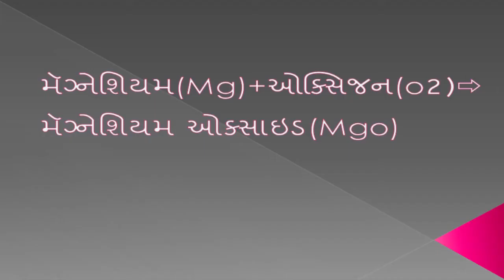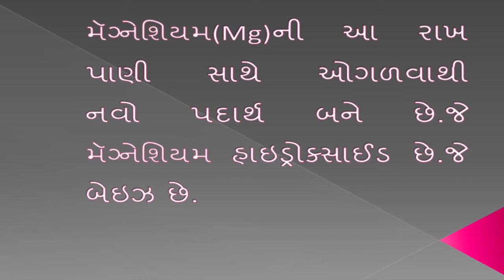std 7 Science Chapter-6 "ભૌતિક અને રાસાયણિક ફેરફારો" (Part 2) bhautik ferafaro Gujarati vigyan